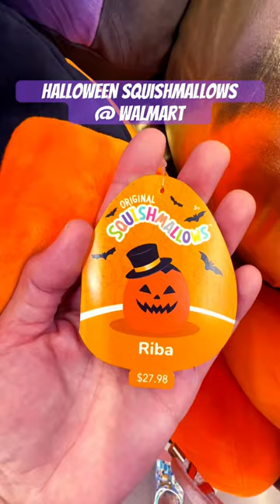Halloween Squishmallows found at Walmart.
Halloween Squishmallows spotted at Walmart. 🤩🎃🧛‍♂️🧙‍♀️